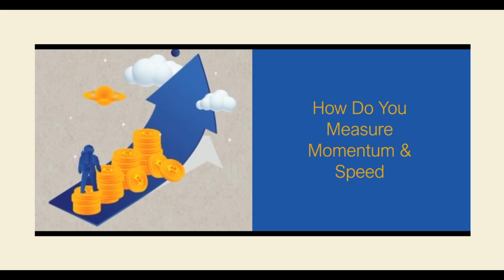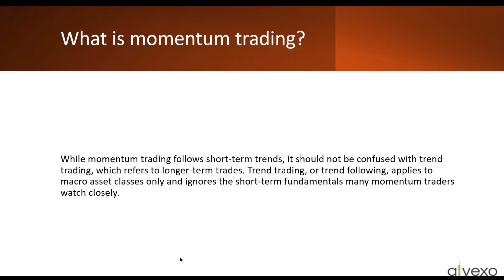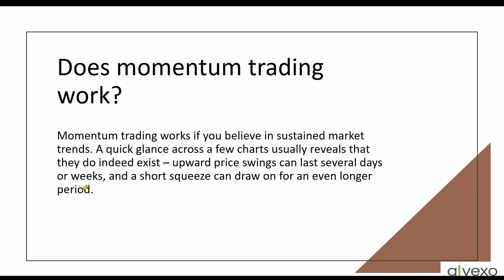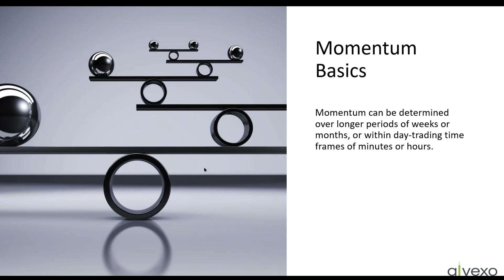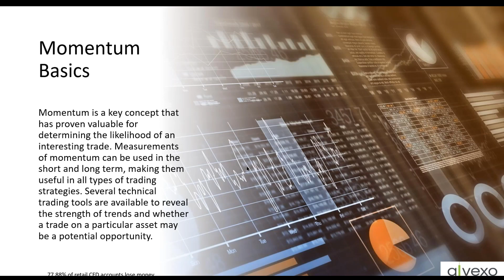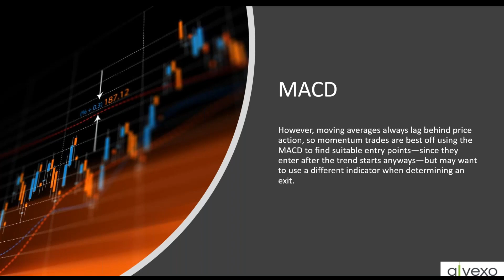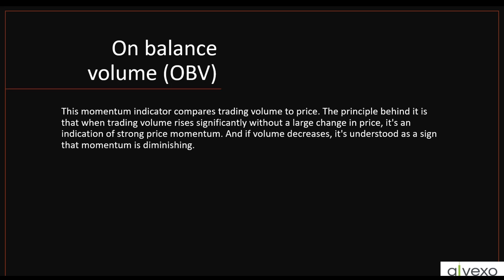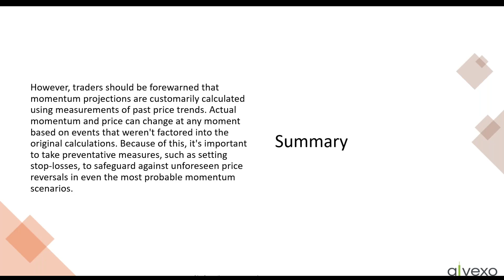How Do You Measure Speed & Momentum of Price Trends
Momentum measures the velocity of price changes instead of the actual price levels themselves. Momentum is measured by continually taking price differences for a fixed period.

The price momentum can be a basis for opening positions because periods of increasing prices attract buyers who put upward pressure on the price. And when the prices fall, sellers are attracted, and the additional sellers' pressure may push the price further down.

There are two types of methods for measuring the price momentum of an asset. They differ in terms of the bases for analyzing the current price momentum and the anticipation for it in the future.

Absolute momentum refers to the notion that market behavior is reflected in the asset's price through its relation with the price movements in the past. The absolute momentum compares the price momentum to itself; and
 Relative momentum – a method in which individual asset price momentum is evaluated against other individual assets' price momentum.

Your momentum trading strategy will depend on the technical indicators, the candlestick patterns, or both. When defining a strategy, look for potential buy or sell signals through the respective crossover strategies.